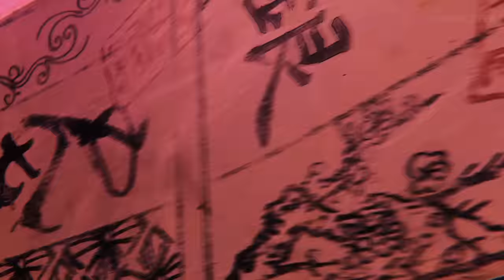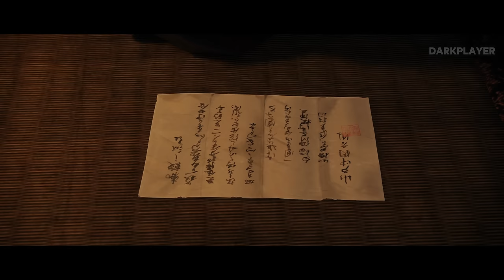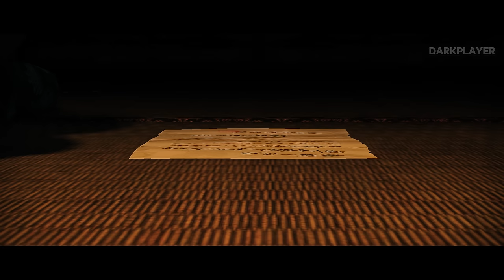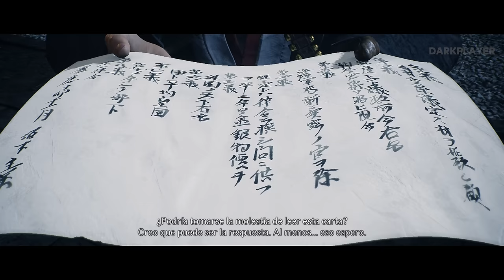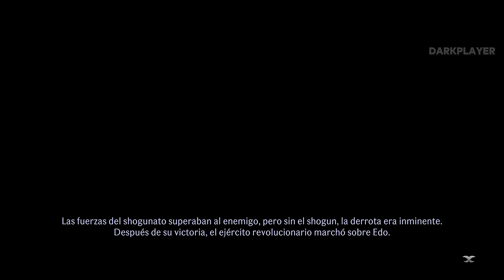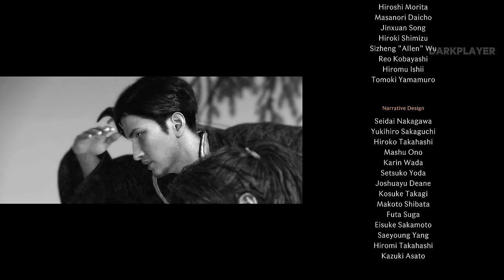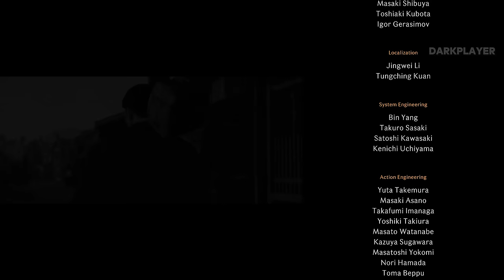RISE OF THE RONIN Pelicula Completa en Español Latino | Historia La Ascensión del Ronin PS5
La Historia Completa de la Ascensión del Ronin en Español Latino (Gameplay)

Disfruta de la épica historia de "Rise of the Ronin" en su versión completa en español latino. Únete al viaje de un ronin en su ascenso hacia la gloria y descubre los secretos de su pasado en esta emocionante película. ¡No te pierdas la historia detrás del lanzamiento del juego en PS5!

Desarrollador:
Team Ninja
Editor:
Sony
Género:
Rol, Acción RPG (Histórico y Japón Feudal)
Idioma:
Textos y voces en español
Lanzamiento:
22 de marzo de 2024 (Pegi: +18)
Rise of the Ronin es un RPG de acción en mundo abierto ambientado en el Japón de finales del periodo Edo, en la década de 1860. En su propuesta se desafía a los jugadores a vivir un viaje épico y sin restricciones como Ronin en el amencer de una nueva era. Rise of the Ronin es una nueva experiencia de Team Ninja que sumergirá al usuario en un mundo históricamente inspirado mientras combina su renombrada acción de combate con Katanas y similares, con nuevas armas de fuego que representan la personalidad única de su época.

¡Mira la película completa en español latino de la aclamada historia de "La Ascensión del Ronin" en PS5! Disfruta de la épica aventura de un guerrero samurái en busca de venganza y redención en el Japón feudal.

Sigue la historia de este ronin mientras lucha contra enemigos mortales y descubre los secretos de su pasado. ¡No te pierdas esta emocionante historia llena de acción, intriga y honor! Disfruta de Rise of the Ronin en tu consola PS5 y experimenta la verdadera gloria del samurái.

3 of 3